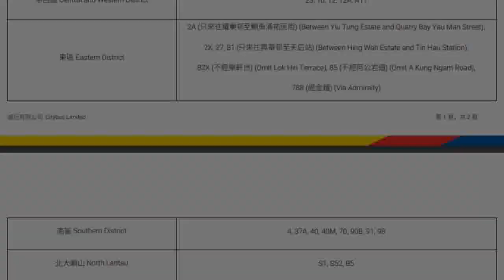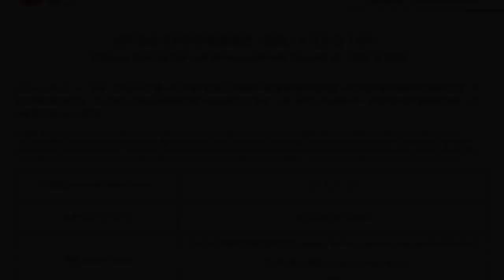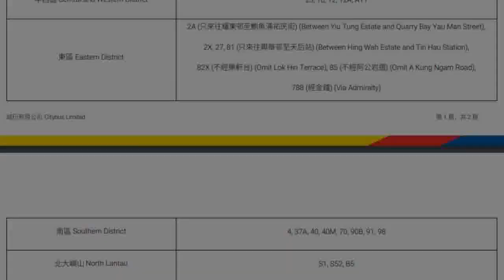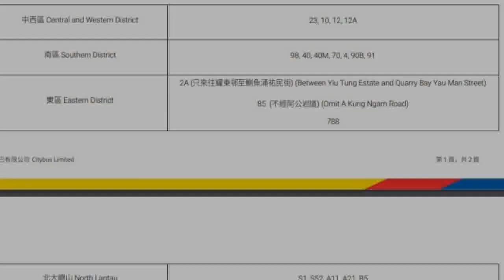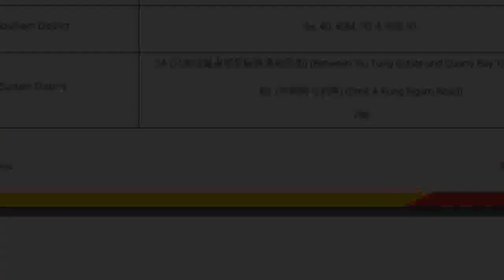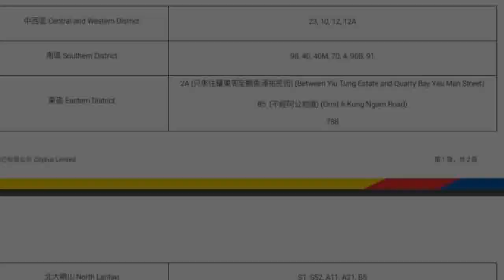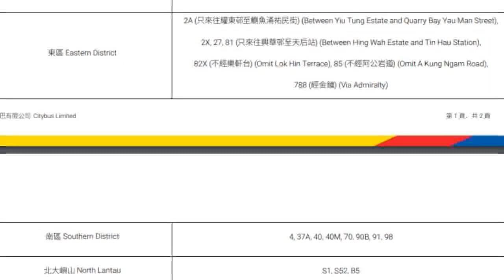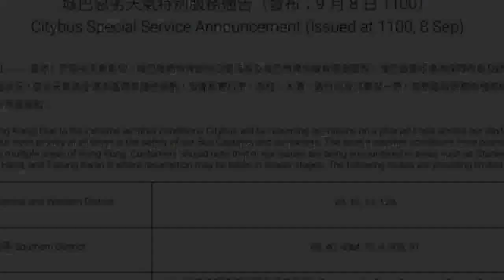世紀暴雨．交通消息｜港鐵恢復行走大埔區接駁巴士 九巴約70條路線有限度服務